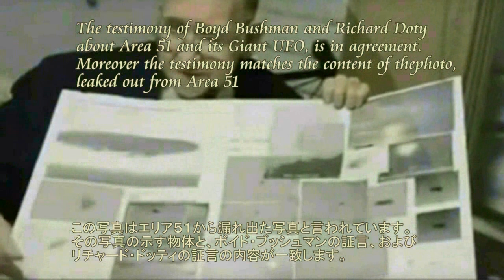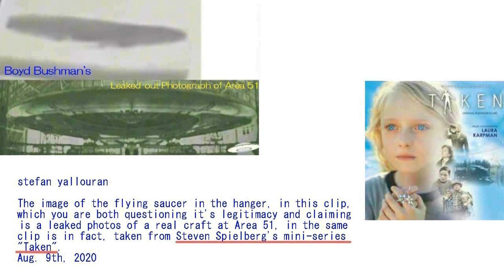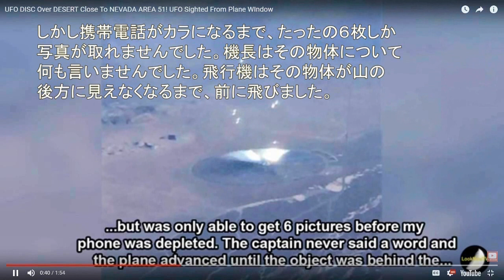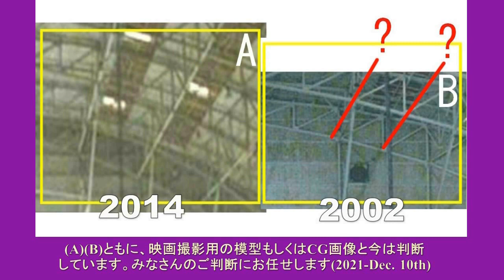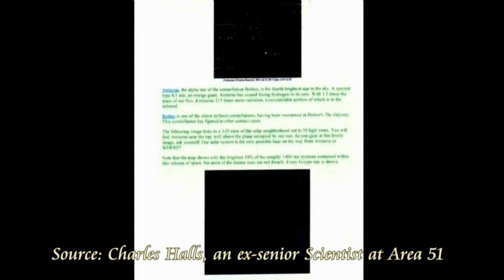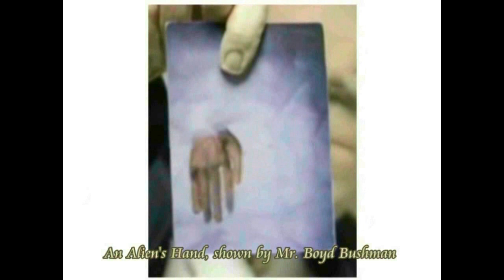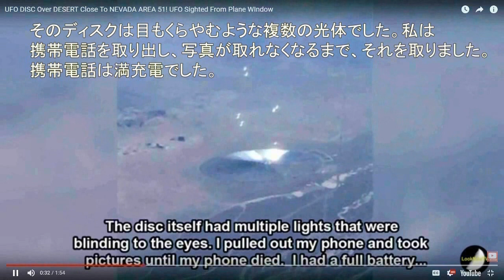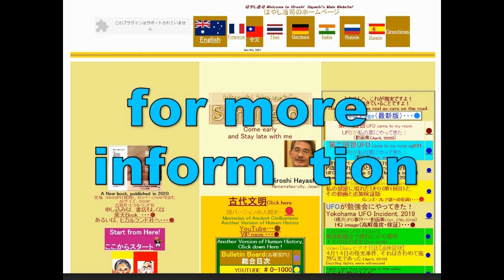4359【15証】Real or Fake？Giant UFO at Area51,Boyd Bushmanエリア51の巨大UFO＋映画Taken＋ボイド・ブッシュマンHiroshi Hayashi